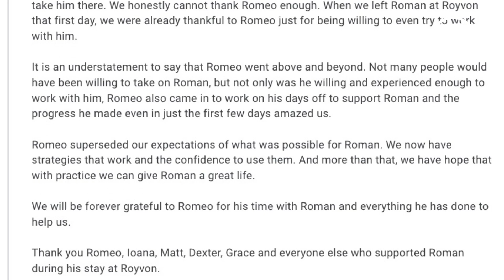Roman Case Study ❘ Training a Rottweiler with POSITIVE REINFORCEMENT!! ✅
Roman was having trouble focusing on their owners during their walks, he was easily distracted with other dogs, people or cars passing by. People would often think he was aggresive because of his reaction towards other dogs. It may be hard at first to understand that Rottweilers, just like any other dog, just need some positive socialisation training. Our trainer Romeo stepped in and helped Roman reach his potential!

             ✦✦✦BE PART OF THE PACK!✦✦✦

▶ Esher | Surrey
📍 Portsmouth Road, Esher, Surrey, KT10 9AW

▶Merthyr Tydfil | South Wales
📍 Incline Top, Merthyr Tydfil. CF47 0TJ

Royvon Dog Training and Hotels
Wagging tails since 1959 🐕